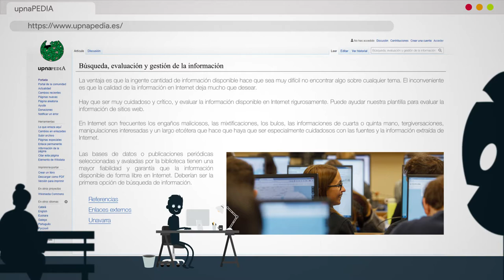"Búsqueda, evaluación y gestión de la información": curso para mejorar tus competencias digitales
La Universidad Pública de Navarra quiere impulsar la mejora en las competencias digitales de su alumnado. Por ello, ha organizado el curso “Búsqueda, evaluación y gestión de la información”. Con él, aprenderás a expresar correctamente tus necesidades informativas y a identificar las fuentes de información adecuadas. Además, serás capaz de buscar información, datos y contenido en entornos digitales, sabrás analizar críticamente la información y aprenderás tanto a almacenar y organizar la información digital como a citar y referenciar.

Este curso ha recibido el apoyo del programa Innovasocial, promovido por la Fundación Bancaria Caja Navarra y Fundación “la Caixa”.